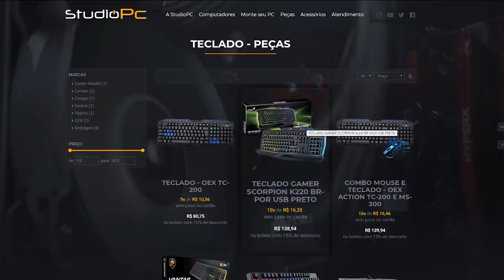GUERRA DE CLÁSSICOS - Dodge Challenger vs Plymouth GTX, Qual é o melhor? - GTA 5 MODS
GUERRA DE CLÁSSICOS - DODGE CHALLENGER vs PLYMOUTH GTX, QUAL É MELHOR ? - GTA 5 MODS

🎬GangueMercenária!